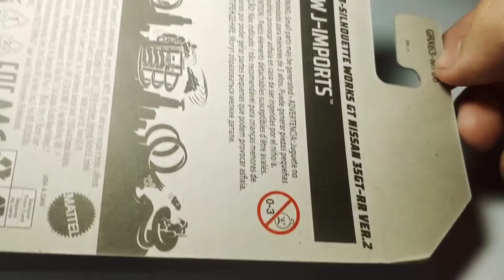Hot Wheels LBWK Nissan GTR R35 (Godzilla)